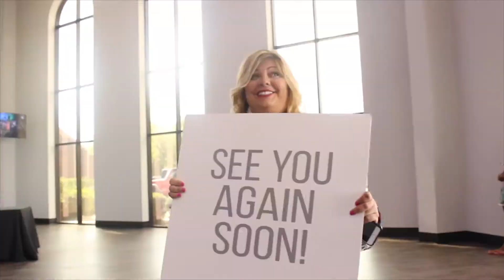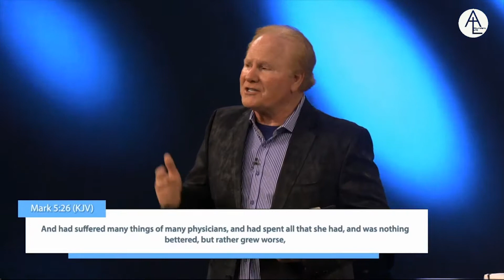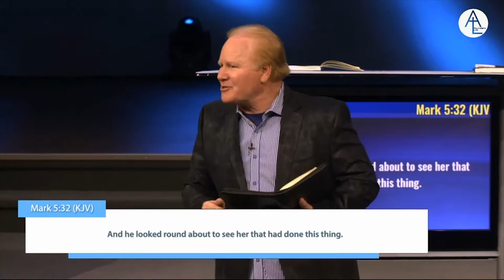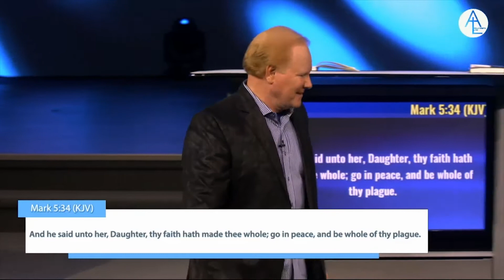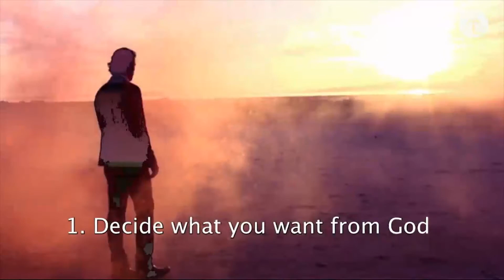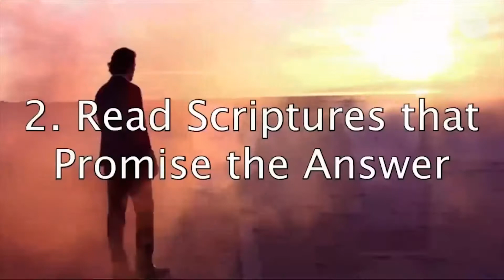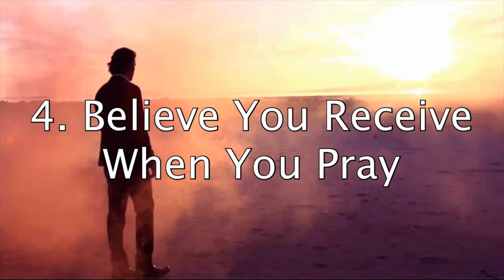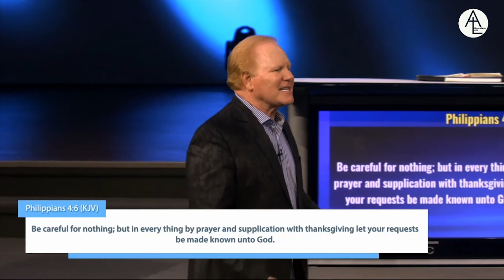7 Steps To Answered Prayer by Pastor Walter Hallam